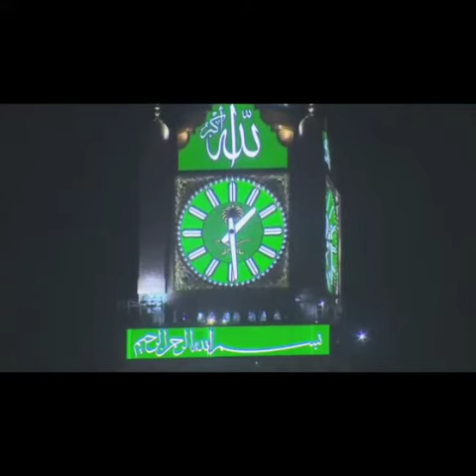Hamad Ay Khaliq E Arz o Sama | Entry 16 | 360 Vocal Competition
Entry 16
Name: Iqra naz
institute: GCUF
 City:Faisalabad

About 360 AZAAN, NAAT AND HAMD competition 2021
In the counter of Songs and vulgar music content, 360 Muslim Experts is taking a stand by launching a unique vocal-based competition to explore the hidden talent and revive the Islamic and productive paradigm.

🔹This contains 3 categories :
1. Hamad حمد
2. Naat نعت
3. Azaan آذان

🔹Purpose:
1. To explore hidden talent.
2. To give rise to Islamic competitions, which are almost forgotten nowadays.
3. To revive the Sunnah of appreciation and acknowledgment.
4.To counter the biggest industries of immorality, vulgar, adult, and useless film and song production.

🔹 Mode of Participation:
Video (preferable with more weightage)
Audio

🔹Mode of display:
On 360 official YouTube channel

🔹Rules:
1. There is no time limit
2. No restriction of age and area
3. No restriction to use effect and editing
4. Only self-prepared content will be entertained
5. Videos will have more weightage in the winning ratio

🔹Winning criteria:
1. Quality of content including vocal and rhythm checked by judges 50%
2. Views on video 30%
3. Likes on video 20%

🔹Last date to submit entries:
15th June 2021
20th June 2021

🔹Winning reward:
2. Certificate for the winners
3. Induction Opportunity for all participants
4. Display reward for all participants